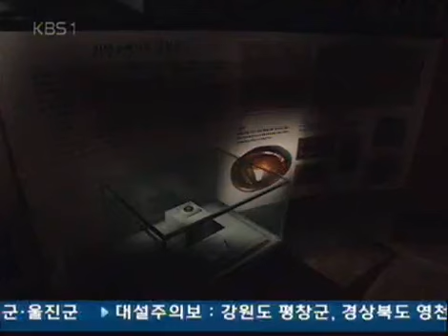인물 현대사 - Modern Biography 20050304 #003